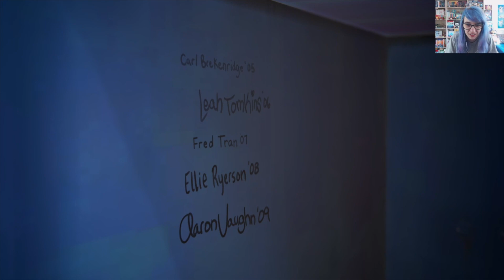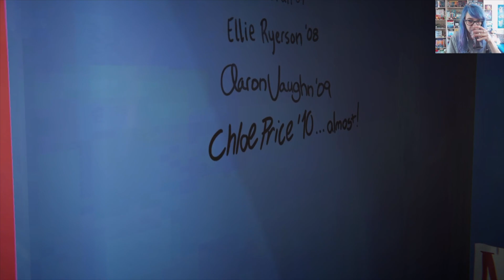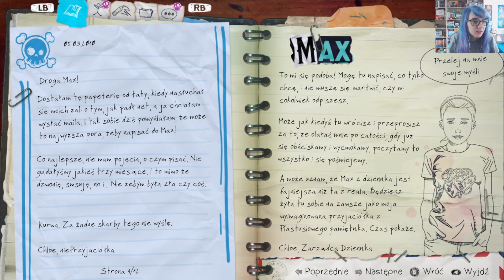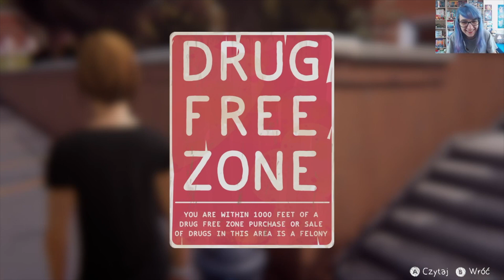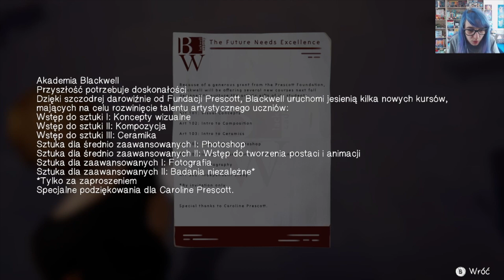🦊 Odejście z przytupem - Life is Strange: BTS | Epizod 2 [1/6]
SKRYTKA POCZTOWA:

Kate Grobelniak
Skr. pocz. 207
UP Bielsko-Biała 1
ul. 1 Maja 2
43-300 Bielsko-Biała